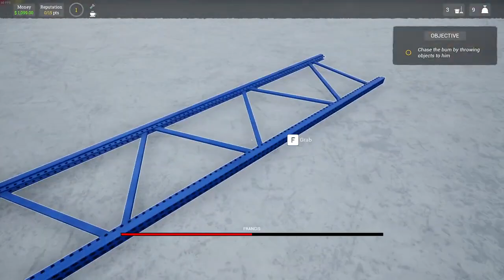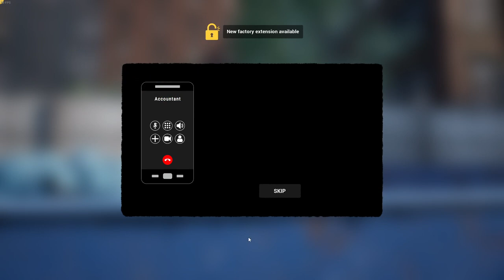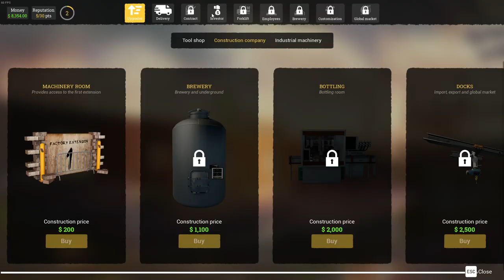🍺** BEER FACTORY **🍺 ¦ LETS PLAY ¦ - Drink on the Job or Run Your Business. It's Up To You!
Manufacture usually requires a production line, some resources, storage options, and transportation. In Beer Factory, where your goal will be to produce beer, you will need to import and store the raw materials, refine, brew in tanks, store beer, bottle it and finally send it to the client.

When you want to develop your business, nothing will work better than hiring staff to help you with your day-to-day tasks. The employees in your factory can handle most jobs, but it is up to you to tell them what to do. Don't forget to monitor their progress!

Every action has a cost and it's up to you to manage your finances. From recruitment to transportation to taxes, the whole finance system in Beer Factory has been designed to be as close to reality as possible.

In order to make beer, you need all kinds of machines. Once you have invested in new machinery, you will be able to exploit it, improve it, and use its maximum potential to produce even more! Then you can expand your factory to grow your business into an empire!

A free key was provided by the developer